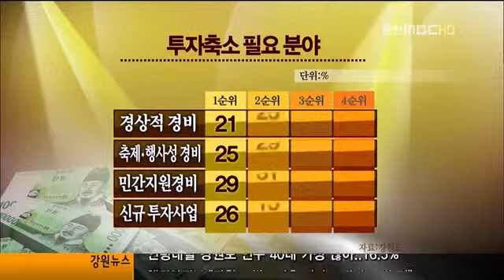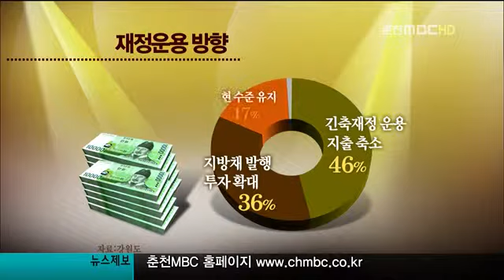관광문화, 산업경제 우선 투자해야(R) 2012-0924-5